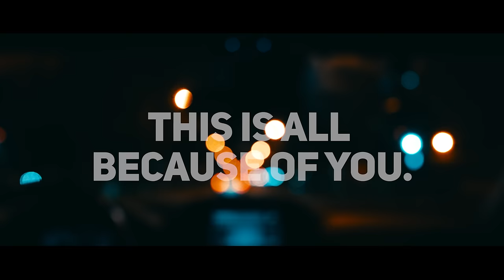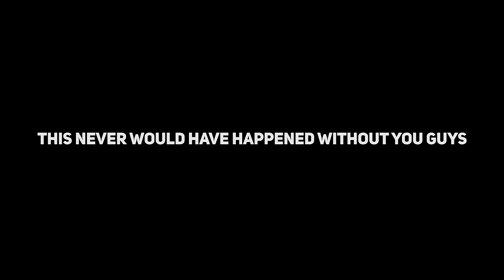This Is All Because Of You - Short Film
Shot On:
Panasonic G7
Rokinon 12 and 16mm f2.0

Use this amazon link to help out

Song - Pmac One